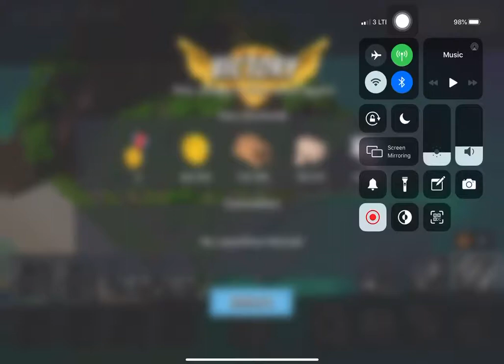Boom Beach - Attack 1267 (Reverse)